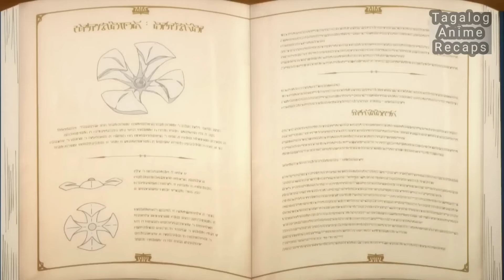NAREINCARNATE SYA BILANG BATA Ngunit OVERPOWERED SS-RANK Ang KAPANGYARIHAN - anime recap tagalog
Sya ay Halimaw sa Lakas ngunit Nagpapanggap na Ordinayong Tao - anime recap tagalog

Anime Title: The Eminence in Shadow Tagalog Recap Full season 1

Sya ay halimaw sa lakas ngunit nagpapanggap na mahinang kabalyero.